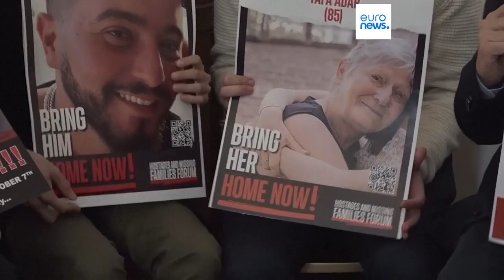Der Kampf von 240 Familien - Hamas will offenbar einige ausländische Geiseln freilassen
Die Familien der 240 Geiseln versuchen, die Aufmerksamkeit der Welt auf das Schicksal ihrer von der Hamas verschleppten Angehörigen zu lenken. Und der Hamas-Sprecher macht eine Ankündigung.